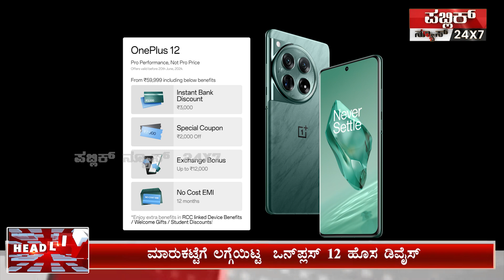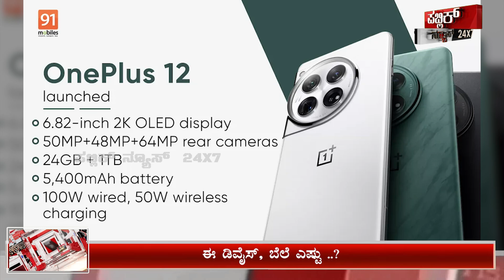ಮಾರುಕಟ್ಟೆಗೆ ಲಗ್ಗೆಯಿಟ್ಟ ಒನ್‌ಪ್ಲಸ್ 12 ಹೊಸ ಡಿವೈಸ್‌! | PUBLIC NEWS 24X7